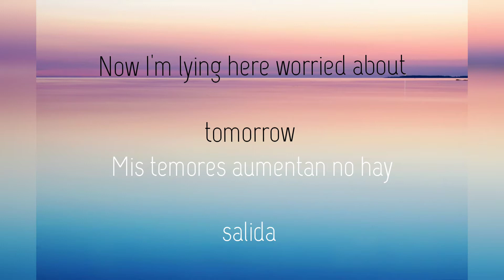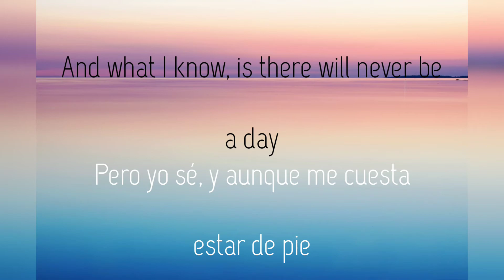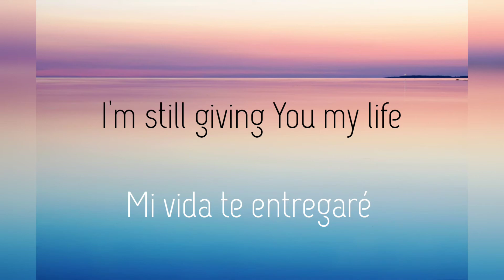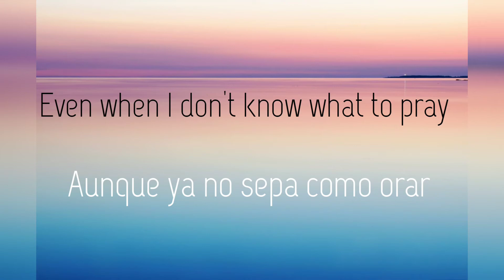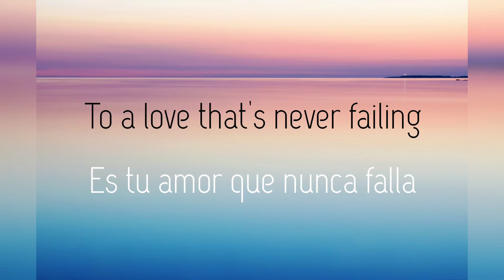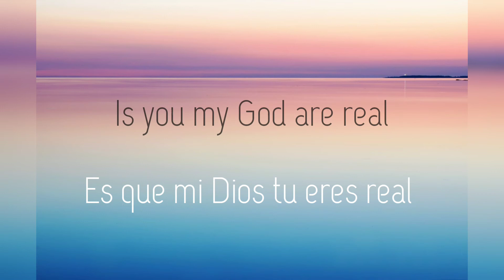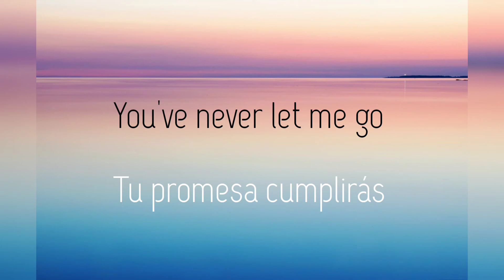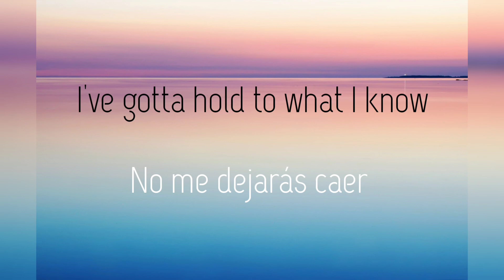What I know by Tricia Brock - Bilingual Cover (English + Spanish with Lyrics)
Image is courtesy of: Harli Marten on Unsplash

Letras en español extraídas de la versión en español de Elizabeth Uribe.

La imagen es cortesía de: Harli Marten en Unsplash